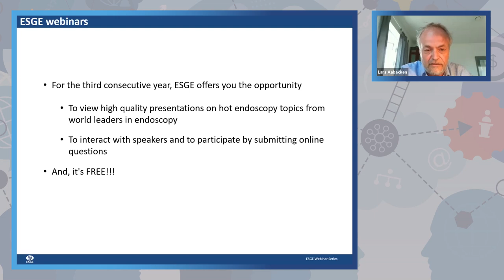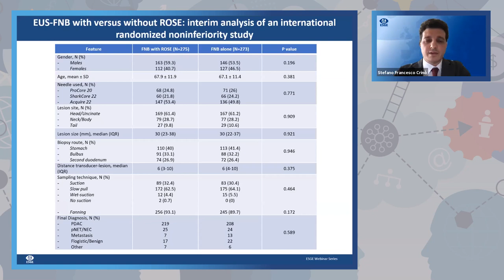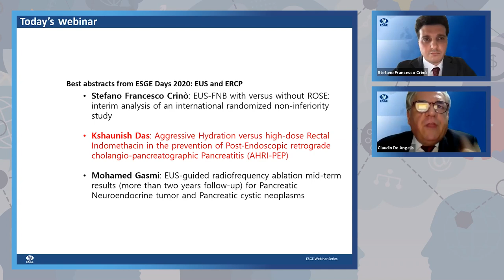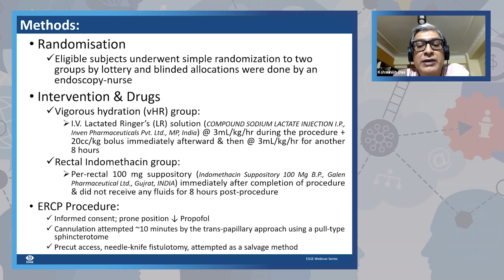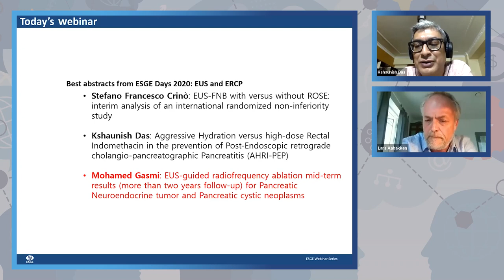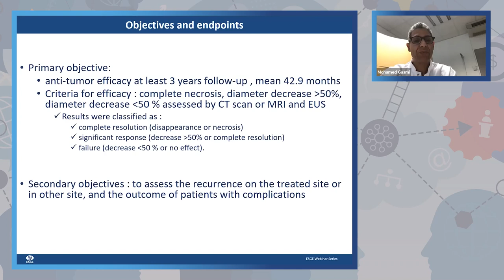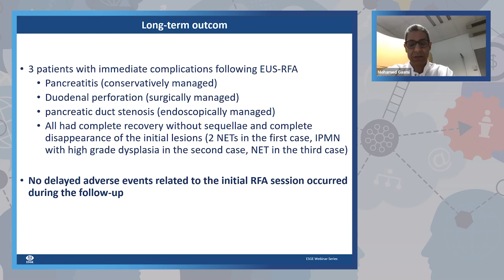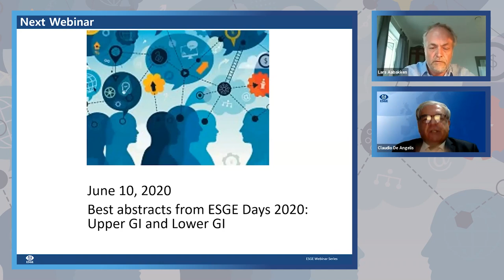Best abstracts from ESGE Days 2020: EUS and ERCP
Don’t miss this series on ESGE Days 2020 best abstracts webinars in which our winners present their latest research on EUS and ERCP.
Moderators: Professor Claudio De Angelis and Professor Lars Aabakken